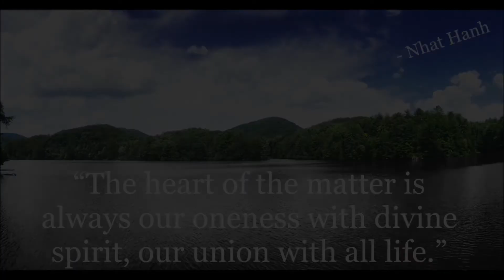How To See The World As A Whole | Talking Life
In this video, I discuss my own thoughts on an beautiful idea shared by JP Sears in his podcast, “Awaken With JP Sears Show” where he talks with Nicole Arbour about staying true to yourself when the world hates you.

Make sure to follow them on Instagram for some in your face/heart wisdom and guidance.

JP Sears - @awakenwithjpsears
Nicole Arbour - @ibnicolearbour